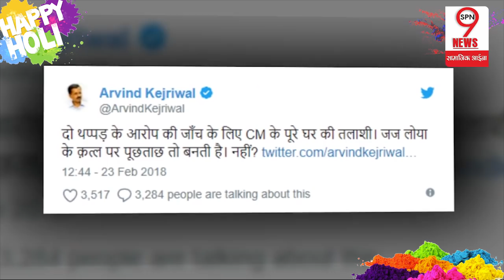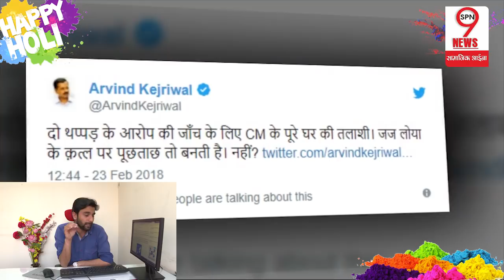सोहराबुद्दीन मामले में राहुल गाँधी के इस सवाल से मच गया हड़कंप | Rahul Gandhi On Sohrabuddin Case